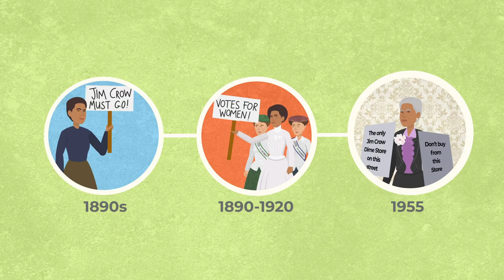Mary Church Terrell: Bringing Suffrage & Equality Center Stage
Mary Church Terrell was a lifelong activist who advocated for suffrage and equal rights.